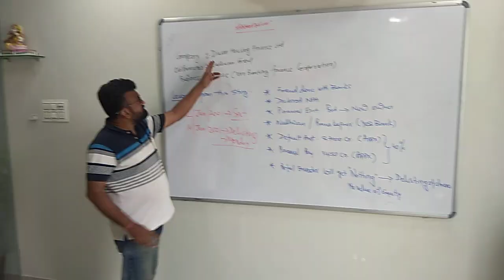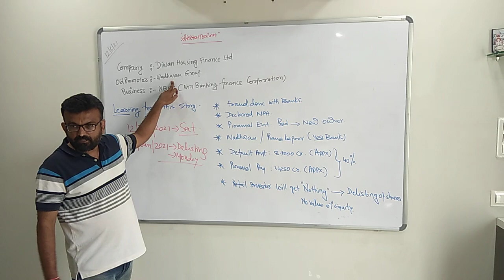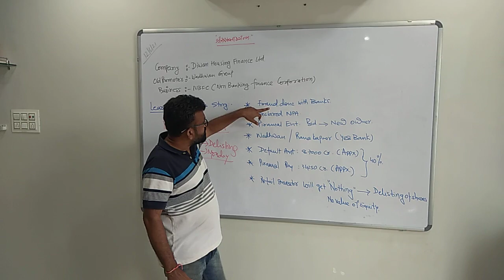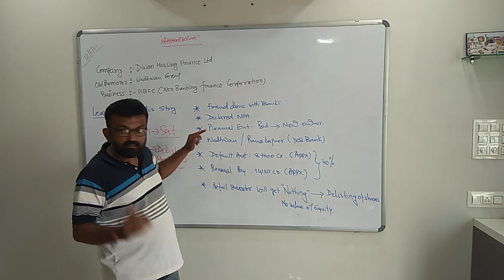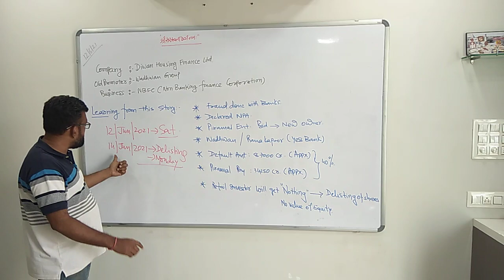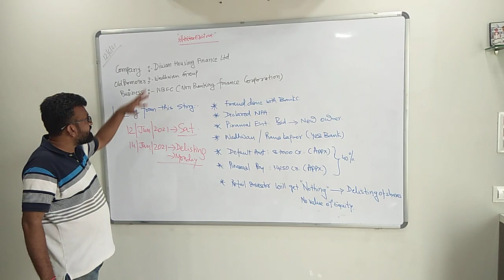Latest facts about DHFL...DEWAN HOUSING FINANCE LTD.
Loss to Retail Investor..explained by Kritin Kamdar.